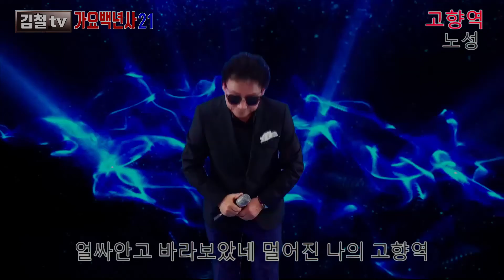[노성]고향역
김철tv, 가요백년사